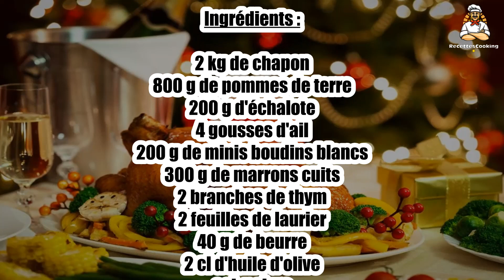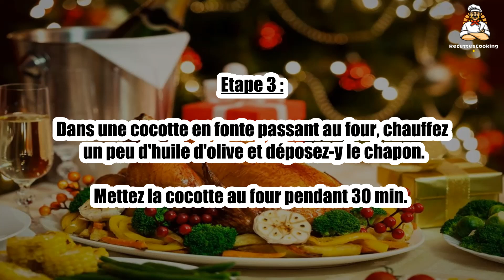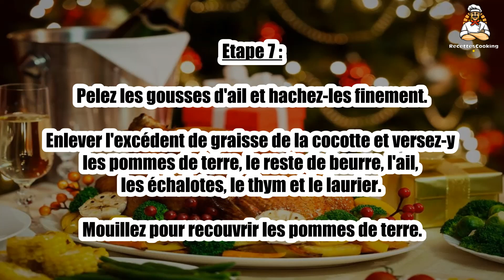Recette : Chapon de noël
Bonjour à tous, aujourd’hui recettescooking.com vous présente la recette suivante : Chapon de noël

TEMPS TOTAL : 105 min
Préparation : 15 min
Cuisson : 90 min

Ingrédients :

2 kg de chapon
800 g de pommes de terre
200 g d'échalote
4 gousses d'ail
200 g de minis boudins blancs
300 g de marrons cuits
2 branches de thym
2 feuilles de laurier
40 g de beurre
2 cl d'huile d'olive
sel, poivre

Etape 1 : Préchauffez le four à th. 6 (175°C).

Préparation du chapon :

Etape 2 : Salez et poivrez l'intérieur du chapon. Farcissez-le avec une branche de thym, une feuille de laurier et une gousse d'ail préalablement épluchée.

Badigeonnez toute la peau avec 10 g beurre.

Etape 3 : Dans une cocotte en fonte passant au four, chauffez un peu d'huile d'olive et déposez-y le chapon.

Mettez la cocotte au four pendant 30 min.

Etape 4 : Au bout de temps, faites mijoter le chapon sur l'autre cuisse et aspergez-le avec la sauce de cuisson rejetée par le chapon dans le récipient.

Enfournez de nouveau durant 25 min. Puis, disposez le chapon sur le dos dans la cocotte et poursuivez la cuisson pendant 20 min.

Etape 5 : Une fois la cuisson terminée, retirez le chapon et posez-le sur une feuille d'aluminium. Laissez-le reposer pendant 30 min.

Pendant ce temps, préparez l'accompagnement et la sauce.

Etape 6 : Préparation de la sauce :

Épluchez les pommes de terre et les échalotes puis les découper en 4.

Etape 7 : Pelez les gousses d'ail et hachez-les finement.

Enlever l'excédent de graisse de la cocotte et versez-y les pommes de terre, le reste de beurre, l'ail, les échalotes, le thym et le laurier.

Mouillez pour recouvrir les pommes de terre.

Etape 8 : Cuisez le mélange à feu doux pendant 20 min.

Ajoutez les marrons et les boudins blancs au bot de 10 min de cuisson, dans la casserole et mitonnez durant quelques instants.

Etape 9 : Servez le chapon de Noël en morceau, entouré des pommes de terre, de boudins blancs et de marrons. Nappez de sauce.

00:00 Recette : Chapon de noël
00:20 Informations sur le temps de cuisson
00:32 Ingrédients
00:46 Etape 1 : Chapon de noël
01:00 Etape 2 : Chapon de noël
01:16 Etape 3 : Chapon de noël
01:29 Etape 4 : Chapon de noël
01:43 Etape 5 : Chapon de noël
01:58 Etape 6 : Chapon de noël
02:12 Etape 7 : Chapon de noël
02:25 Etape 8 : Chapon de noël
02:42 Etape 9 : Chapon de noël